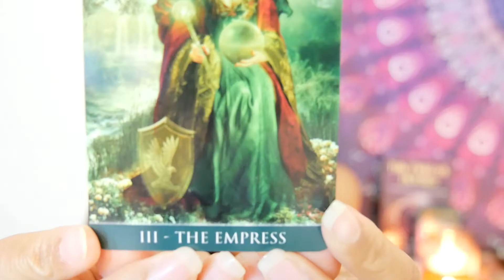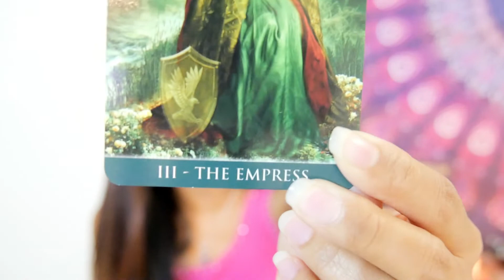CANCER SUN SIGN 🌹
Born between June 22nd - July 22nd : Cancer Sun Sign 🌌

Hey beautiful souls! In this video let's talk about the Cancer Sun Sign. I want to tell you the truth about the Cancer Sun Sign, not just simply talk about the Cancer zodiac on its own...because. that's really not of much use to anyone. 😆

The SUN in astrology is one's identity and style of being in the world. That's it. It doesn't tell much about a person if you don't take aspects, houses, and other planets into consideration. 💜

Watch on to find out what it means to have a Cancer Sun Sign! Do you have a Cancer Sun Sign? 💕

The TRUTH about the SUN in CANCER

Love,

Listen To The Rain - Mark Tyner (Piano)

Best wishes to all you sun in Cancer people :)